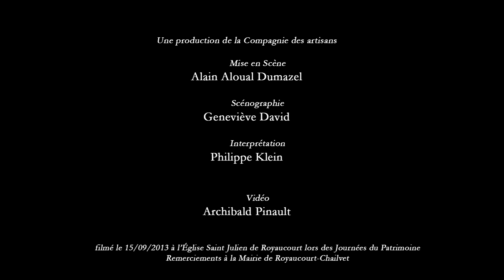Alfred le Fabuliste (Bande Démo)